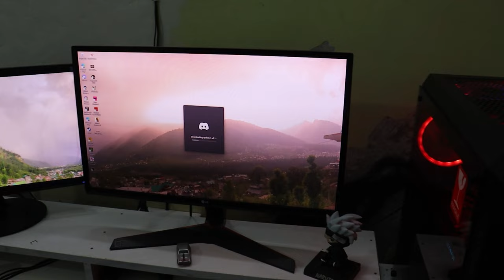Moding into my PC cabinet | MRmoto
In this video I am changing my PC start button and shown that how you can do this by yourself. Hope you enjoy my video. If feel it helpful than feel free to press Like button and share with others.